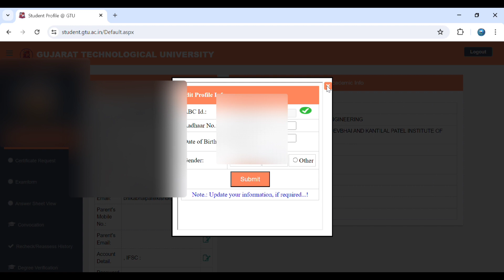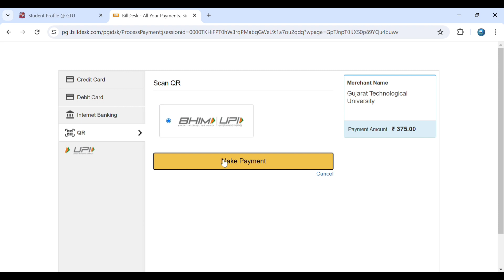gtu નું exame ફોર્મ કેવી રીતે ભરવું How to fill exame form of gtu